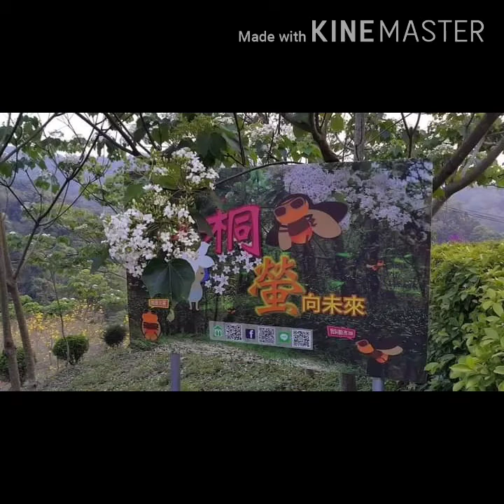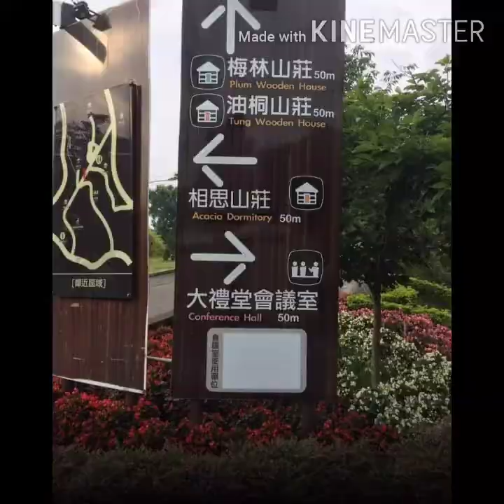DONGSHI FOREST GARDEN , TAICHUNG TAIWAN